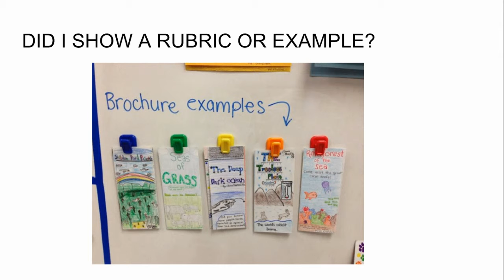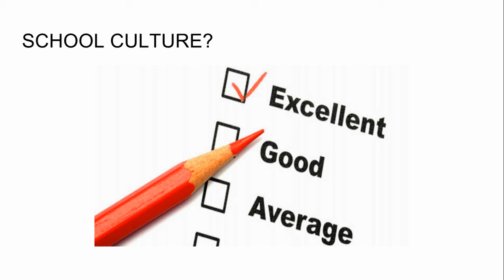EFFECTIVE PROJECT BASED LEARNING.